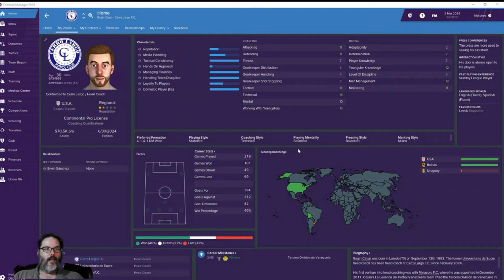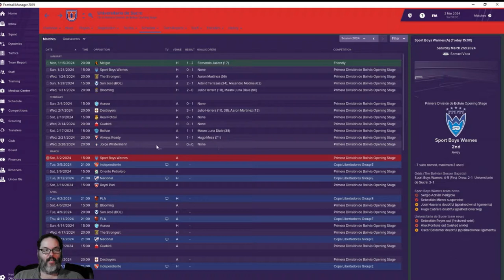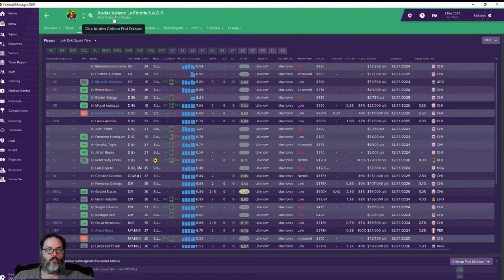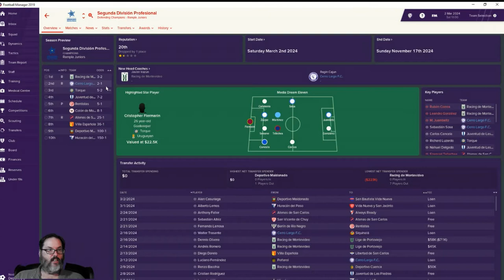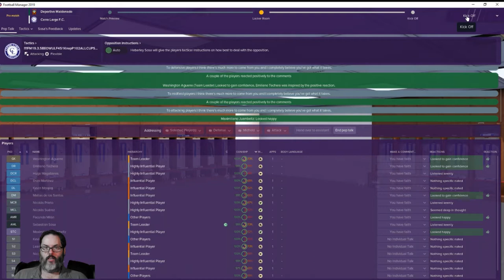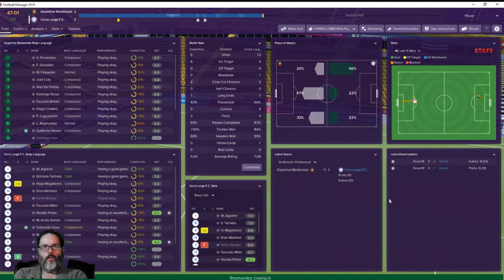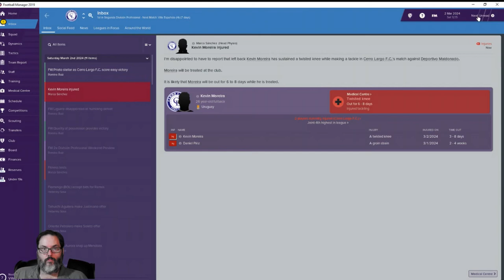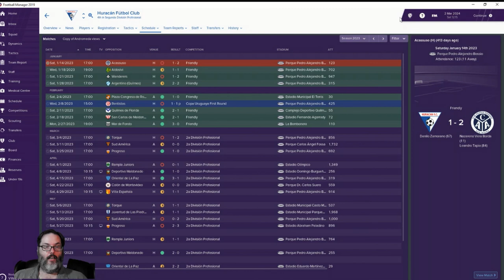FM19 - C3 Ep. 0 - Wherefore Art Thou, RC